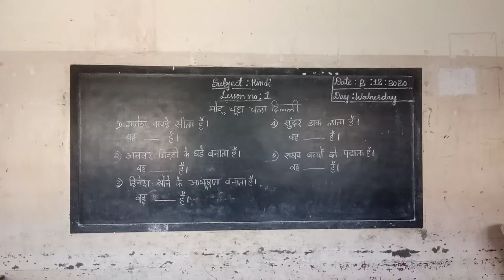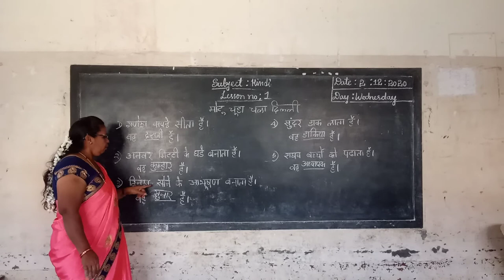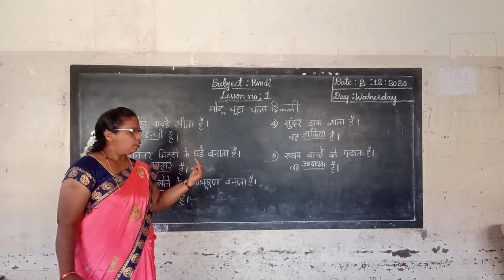4th Hindi The fat mouse goes to Delhi part 3 calss by Parvathi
4th Hindi The fat mouse goes to Delhi part 3 calss by Parvathi